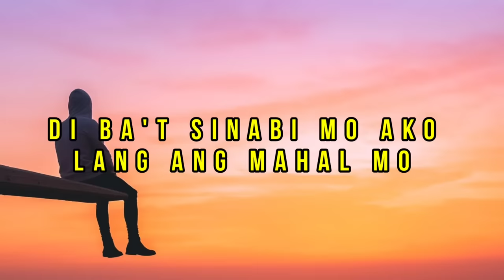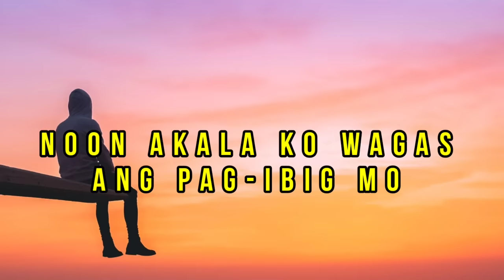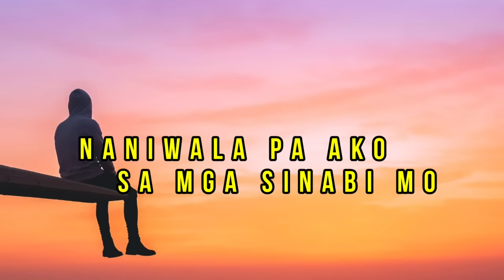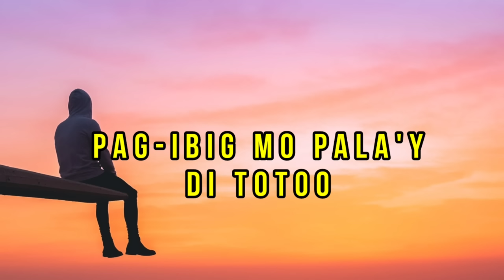Sinungaling ka pala [ lyrics ] Naim Kapusan